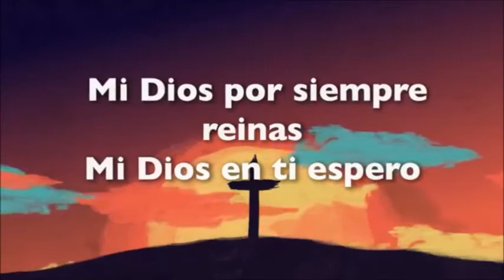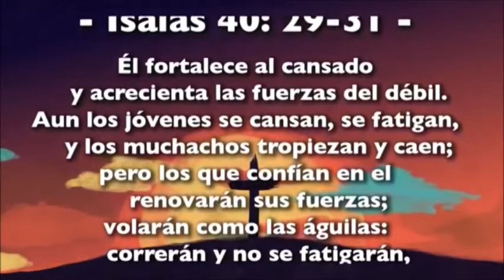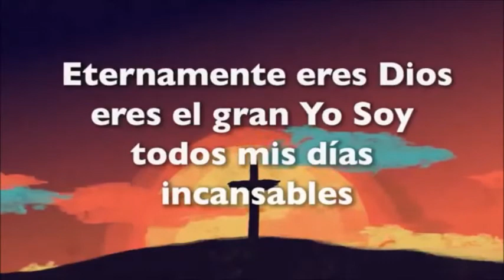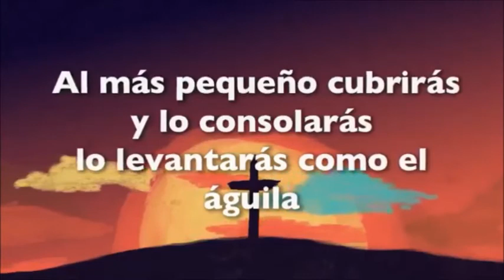Eternamente eres Dios (me Fortalezco esperando en el Señor) Willow Creek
Eternamente Eres Dios

Me fortalezco esperando en el Señor
Esperando en el Señor, esperando en el Señor
Mi Dios por siempre reinas
Mi Dios en Ti yo espero
Eternamente eres Dios
El es el gran Yo Soy
Todos mis días
Incansables
Al más pequeño cubrirás
Y lo consolarás
Alas tendrás como el águila
Eternamente eres Dios
Todos mis días
Incansables
Y lo consolarás
Eternamente eres Dios
Eres el gran Yo Soy
Todos mis días
Incansables
Y lo consolarás
Lo levantarás como el águila
Eternamente eres Dios
Todos mis días
Incansables
Y lo consolarás
Source: Musixmatch
Songwriters: Brenton Brown